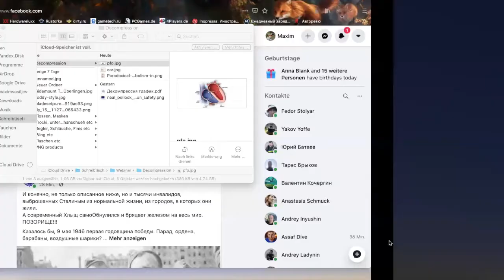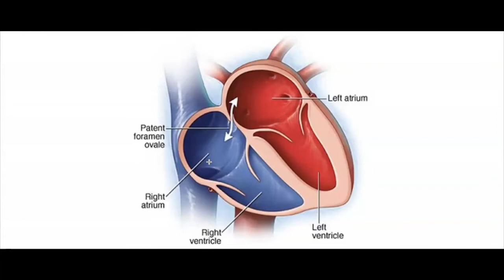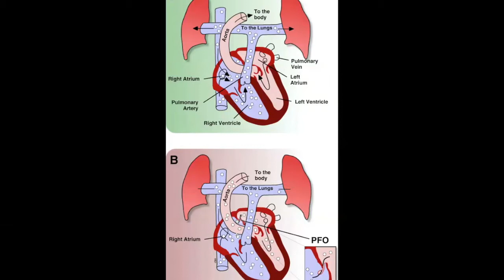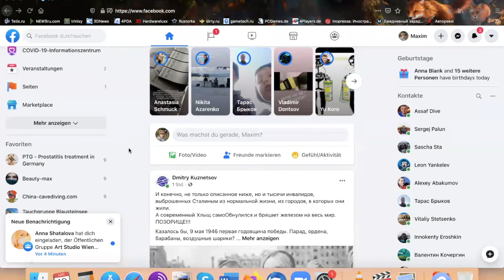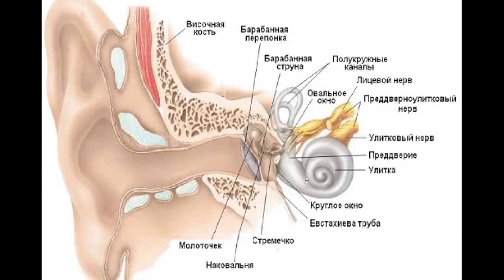Вебинар "Продвинутая декомпрессия"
Запись вебинара "Продвинутая декомпрессия"